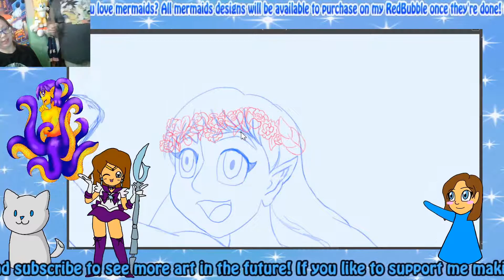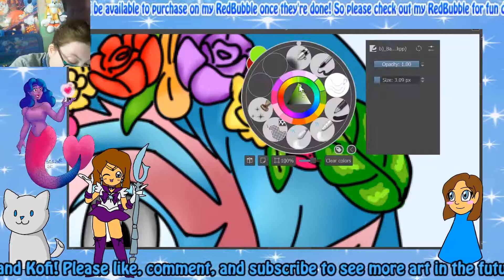MerMay Transgender Pride Flag as a Mermaid